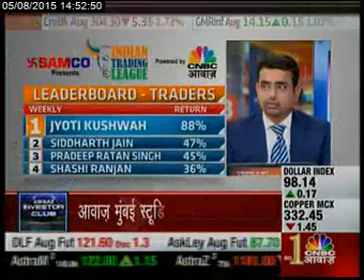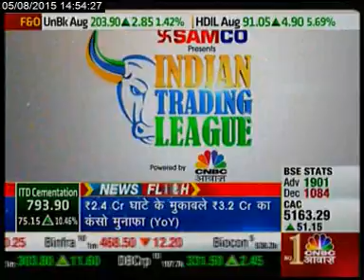The Indian Trading League Leaderboard Update on CNBC Awaaz for 5 August 2015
The ‪#‎ITLLeaderboard‬ Daily update on CNBC Awaaz. and you could be a part of the ‪#‎ITL‬ and get the best brokerage rates with SAMCO!